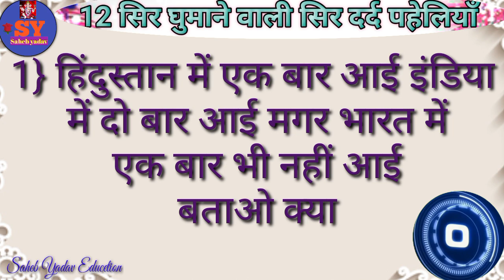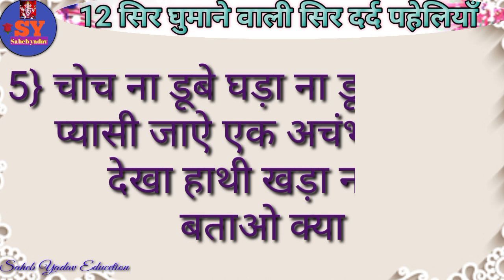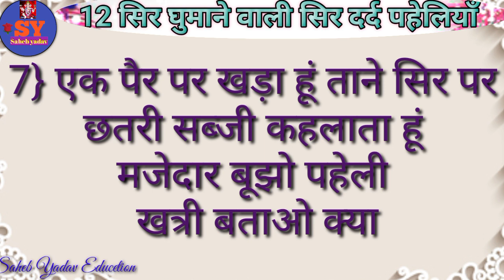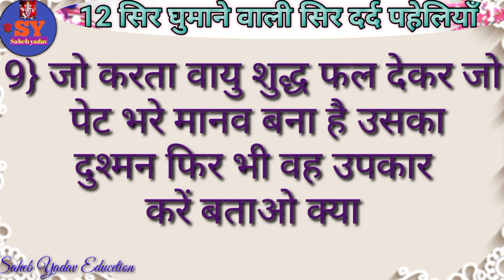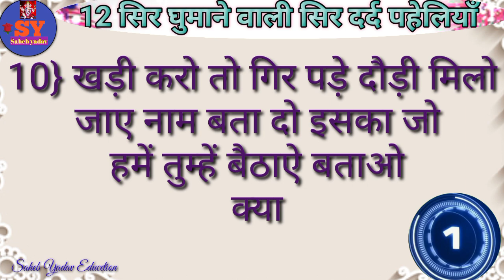सिर घुमाने वाली पहेलियाँ dimagi paheliyan majedaar paheli intresting paheliyan paheliyan in hindi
दोस्तों इस वीडियो में सिर घुमाने वाली पहेलियाँबताया गया है यदि यह वीडियो अच्छी लगे तो प्लीज वीडियो को लाइक सब्सक्राइब और शेयर करें और बैल आइकन को प्रेस करें ताकि आने वाला न्यू वीडियो का नोटिफिकेशन तुरंत पहुंचे धन्यवाद

Paheliyan
Paheli
Paheli
Pahaluon
Paheliya
Pahali
Hindi paheliyan
Hindi paheli
Hindi pahaluon
Hindi paheliya
Paheliyan hindi
Paheli video
Paheli hindi
Majedaar paheliya
Majedaar paheli
Majedar paheliya
Majedaar hindi paheliyan
Dimagi paheliyan
Dimagi paheli
Dimagi pahelion
Dimagi hindi paheliyan
Khatarnak paheliya
Khatrnak paheli
Intresting paheliyan
Intresting paheli
Important paheliyan
Funny paheliya
Funny paheli
Letest paheliyan
Kathin paheliyan
Kathin paheli
Riddles
Puzzle
Puzzle hindi
Hindi puzzle
Hindi riddles
Riddle's hindi
Gk
Hindi gk
Gk video
Paheliyan paheliyan
Paheliyan Gk

Video link